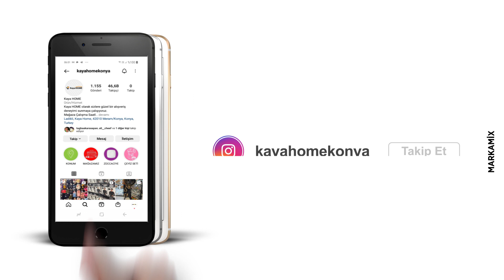Açılış Yıldönümüne Özel Kampanya | Kaya Home Kampanya Reklam Videosu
konya konyaspor kayahome kampanyavar kampanya reklamajansı aftereffects videokurgu Oluşturmayı hedeflediğiniz marka hikayeleriniz, dijital kampanyalarınız ve tüm Video & Produksiyon ihtiyaçlarınız için sizlerleyiz...